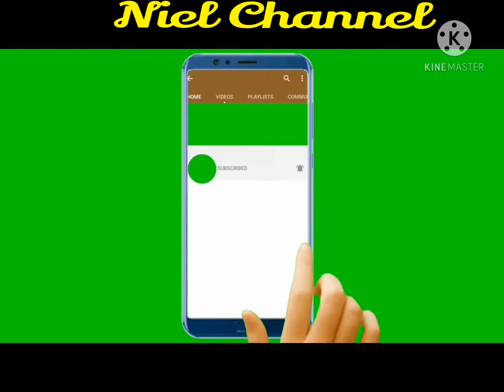HAPPY GRANDPARENTS AND ELDERY DAY 2021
HAPPY GRANDPARENTS & ELDERLY DAY 4th WEEK JULY 2021